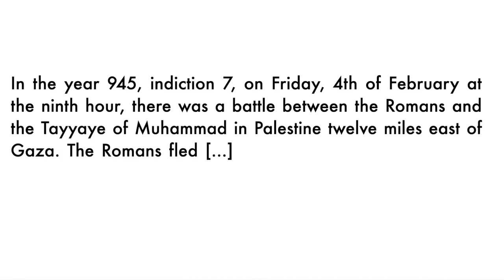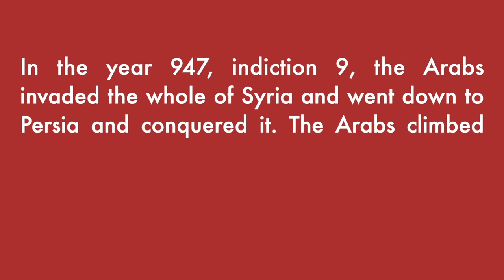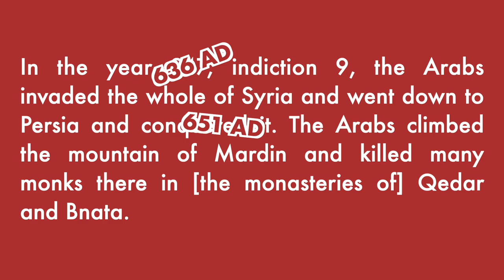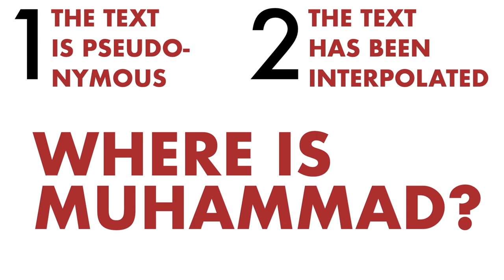Thomas the Presbyter - 3 Minute Quran Study: Episode 20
Thomas the Presbyter is believed to be one of the earliest non-Arab sources for the existence of Muhammad. But what does he really say and what can we learn from it?

The "3 Minute Quran Study" series is intended to slice the complex historical critical analysis of the Quran into bite-sized chunks that are easy to understand. In my upcoming book, I will explore all these topics in more detail.

If you like my content and would like me to be able to continue producing more, you can support me in the following ways: